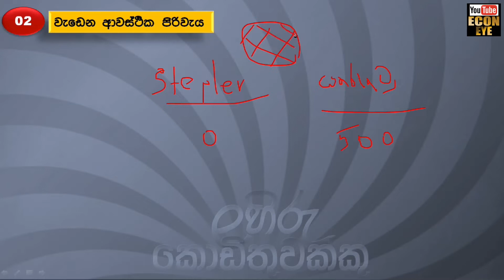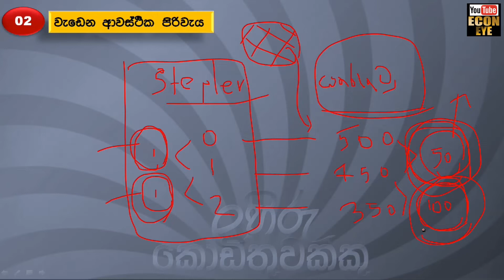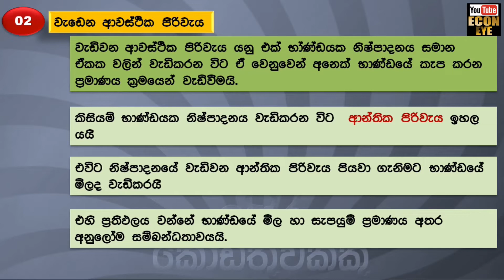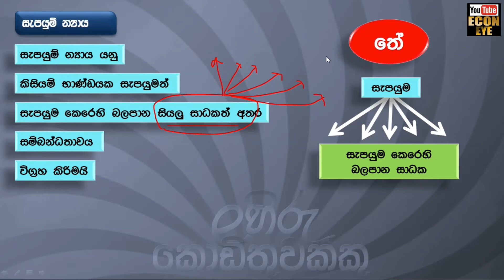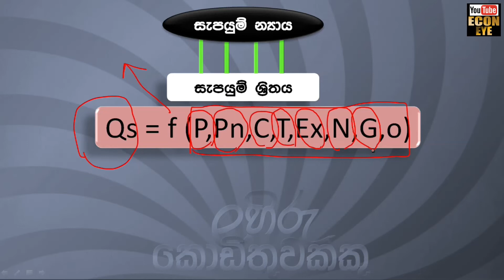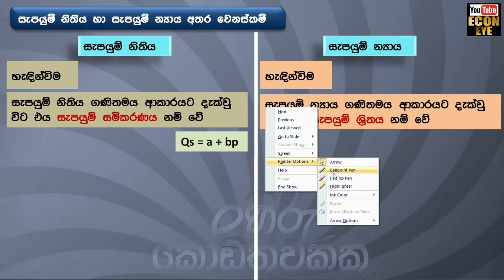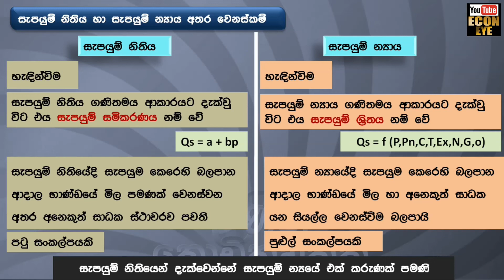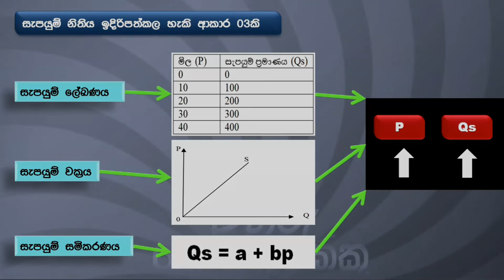Second lesson of Economics | Demand | suppply | Market Equilibrium | Elasticity - part 09 - econ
දෙවන ඒකකය (ඉල්ලුම සැපයුම සමතුලිතය නම්‍යතාවය) part 09

Economics video lessons
නිවසේ සිට ආර්ථික විද්‍යව ඉගෙන ගනිමු.

පංතියට සහභාගි වන සිසුන්ට පමණක් සිමානොවු ඵලදායි හා පරිපුර්ණ ආර්ථික විද්‍යා අත්දැකිමක ඔබටත්

අන්තර්ගය
සැපයුම (වැඩි විස්තර සදහා විඩියොව ආරම්භය බලන්න)

පුලුවන් නම් දරුවෙක්ට උදව් වෙන්න
Share කරන්න.ස්තුති.
ඔබගේ සියලු බලාපොරොත්තු ඉක්මනින් ඉටුවේවා. 🙏🙏🙏

ලහිරු කොඩිතුවක්කු
BBA(MKT)sp